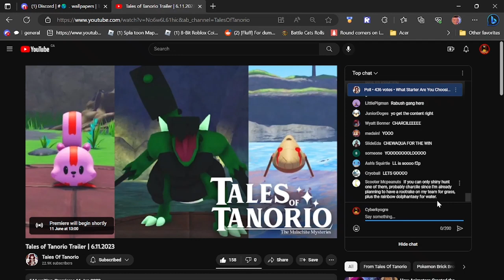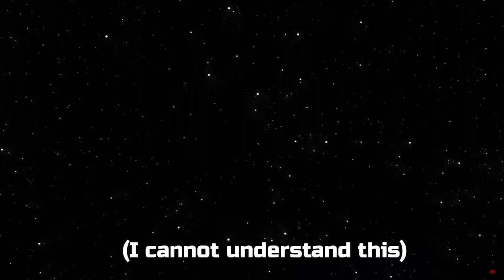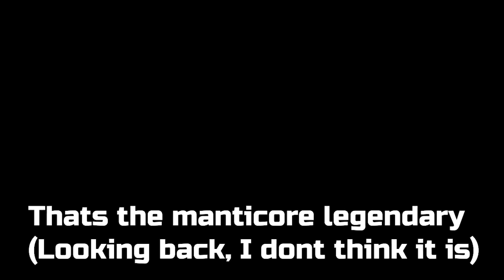My LIVE REACTION to the Tales of Tanorio TRAILER!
Hi guys! Welcome to a new video where I'll be live reacting to the new Tales of Tanorio trailer that was JUST DROPPED today!

I'm trying to reach 500 subs and we're only 50 away so please consider liking and subbing!

Thumbnail was by Pixlbyte! Tysm!